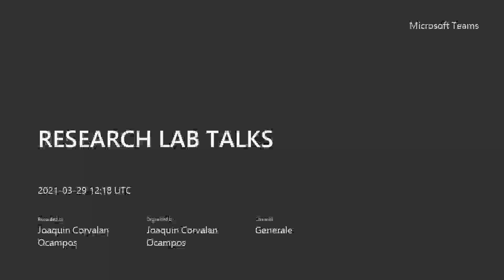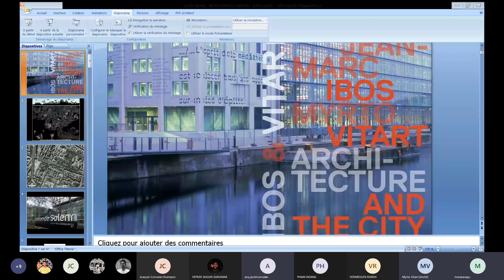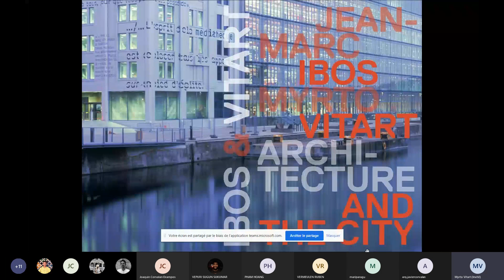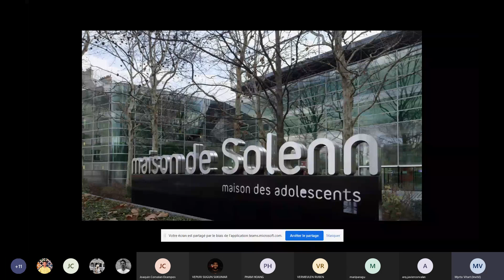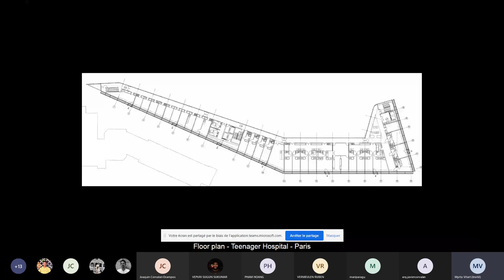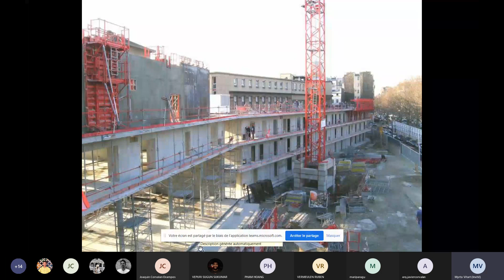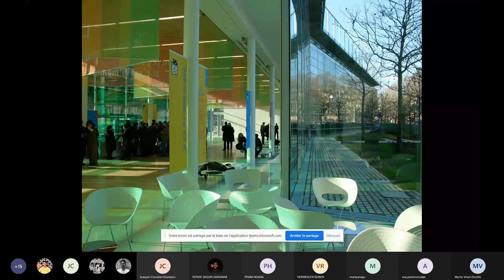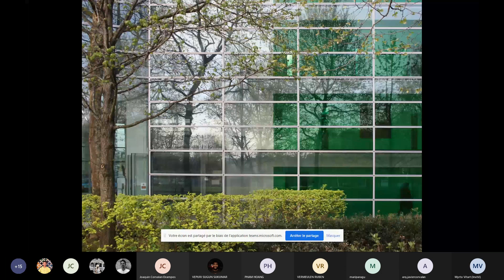RESEARCH LAB TALKS_"Architecture and the City"_Myrto Vitrart _ France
"Visual and narrative toward the Thesis Project” curated by Javier Corvalán, invite you to the “Research Lab Talks” Master Degree Course MA in Architecture _ IUAV, Venezia. March_May 2021.

Myrto Vitart  1955; studied architecture at the Ecole des Beaux-arts, in Paris, and graduated in 1984.
Jean-Marc Ibos 1957;studied architecture at the Ecole des Beaux-arts, in Nanterre, and graduated in 1982.

Jean-Marc Ibos and Myrto Vitart teamed up to create Ibos & Vitart office in 1990. The Palais des Beaux-Arts de Lille, first completed work of the studio, earned the architects international recognition. They received the Equerre d’Argent Award in 1997, as well as the DuPont Benedictus Award in 1998. Many studies follow, from institutional or private commissions, and distinguished realizations as the Maison des Adolescents in Paris (2005), the Archives Départementales d’llle-et-Vilaine in Rennes (2006), the Médiathèque André Malraux in Strasbourg (2008) or their first important residential building in Boulogne-Billancourt (2015). In 2017, they won the international competition for the extension of the Ministry of Foreign Affairs, Quai d'Orsay, in Paris.

Awards
2017   Commandeurs de l'Ordre des Arts et des Lettres
2016   Grand Prix national de l’architecture
2008   Prix architecture Bretagne for the Departmental Archives
2002   Chevaliers dans l'Ordre National du Mérite
1998   DuPont Benedictus Award for the Palais des beaux-arts de Lille
1997   Equerre d’argent  Award for the Palais des beaux-arts de Lille
1993   Prix Dejean 1902- Médaille d'Argent of the  Académie d'architecture
1984   Jean Marc Ibos, Winner of the “Villa Médicis Hors les Murs“
1983   Jean Marc Ibos, Winner of the “Albums de la jeune architecture” assigned by Ministry of Housing
1983   Jean Marc Ibos, Winner of the “Albums de la jeune architecture” assigned by Ministry of Housing
1982   Jean Marc Ibos, Winner of the “Programme architecture nouvelle“(PAN XII)

“The architecture of Jean-Marc Ibos and Myrto Vitart is measured, accurate in its insertion and impeccable in its execution. But this is only one facet of their work. Their perfectly controlled artefacts are not just functional, rational objects. They are also very precise, efficient and active “urban sensors”. They are designed to elicit lasting emotions and fuel our imagination. A study of their major buildings and projects shows how, whilst working within the discipline of architecture and its fundamentals – plan, section, façade – and maintaining the focus on functional requirements, these architects open their projects up to a new and what might be called ‘fictional' dimension.”
Dominique Boudet
“JEAN MARC IBOS MYRTO VITART / ARCHITECTURE AND THE CITY”

“Research Lab Talks” Program _ IUAV, Venezia. Marzo 2021.

1 March 2021 The crisis of the imagination. Javier Corvalán. Paraguay
8 March 2021 Talca experience . German Valenzuela. Chile
15 March 2021 Diving through the Window (with James Turrell). Ricardo Sargiotti. Argentina
22 March 2021 Genealogy of Imagination Daniele Pisani. Italia
29 March 2021 Architecture and the City. Myrto Vitart. France
12 April 2021 Geography of imaginations. Durganand Balsavar. India
19 April 2021 Discover the existing to design the future. Babau Bureau (Italy)
3 May 2021 Times Topography: Toni Girones. Spain
10 May 2021 Step Gently on the ground. Carla Juacaba. Brazil
29 May 2021 On/Off. Augmented Reality AR. Javier Corvalan. Paraguay